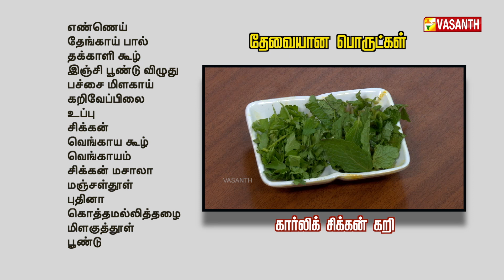கார்லிக் சிக்கன் இவ்ளோ ஹெல்த்தியா! | Healthy Garlic Chicken Recipe | Vasanth TV